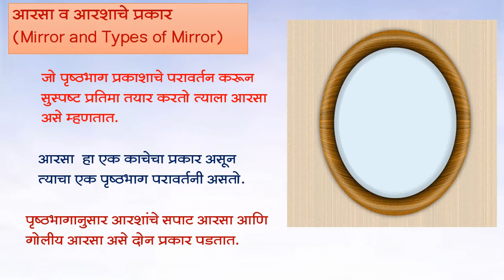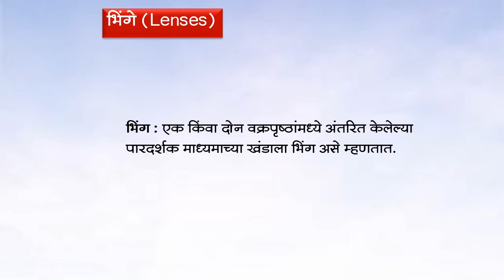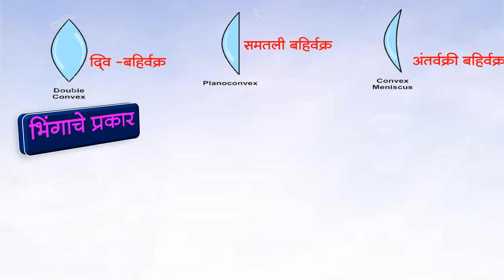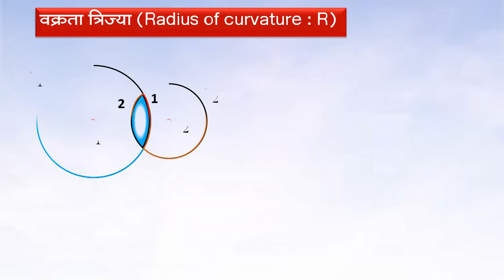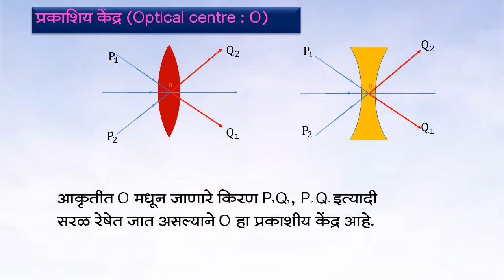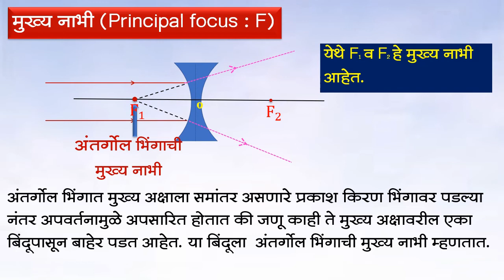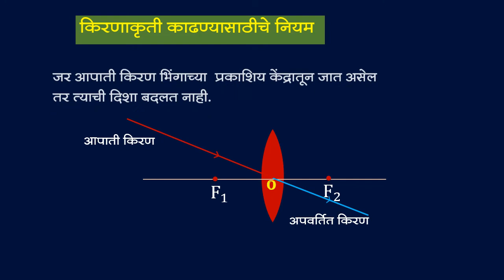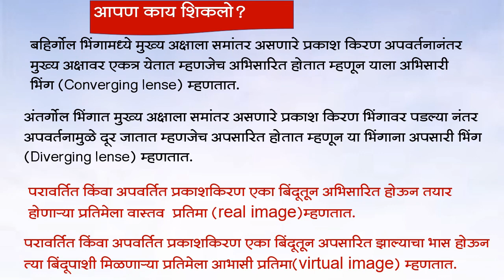BMC.Edu.Std-10th , Sub-विज्ञान आणि तंत्रज्ञान भाग-I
दिनांक :-  3/12/2020
इयत्ता :- दहावी
विषय:- विज्ञान आणि तंत्रज्ञान भाग-I
अध्ययन घटक :- 7. भिंगे आणि त्यांचे उपयोग भाग-I
साहित्य :- PPT, gif
 शिक्षक :- निलिमा कदम